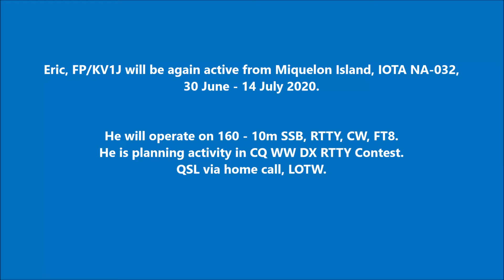FP/KV1J Miquelon Island. From dxnews.com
Eric, FP/KV1J will be again active from Miquelon Island, IOTA NA-032, 30 June - 14 July 2020.